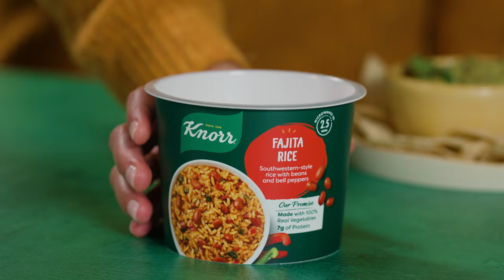Knorr | Fajita Rice Cup | Perfect for lunch, dinner or a snack!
Savor the flavor of our Knorr Fajita Rice Cups – the ultimate blend of convenience and taste. Perfectly cooked rice infused with Knorr's signature herbs and spices, simply add cold water up to the line on the inside of the cup, give it a stir, microwave for two and a half minutes, and let rest for 3 minutes. Once ready, give the rice cup one more stir and enjoy!